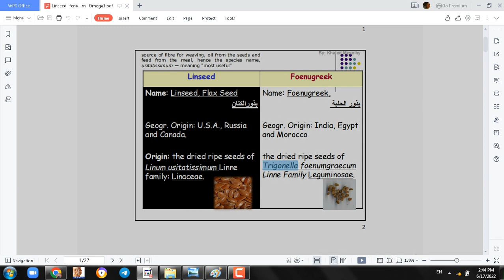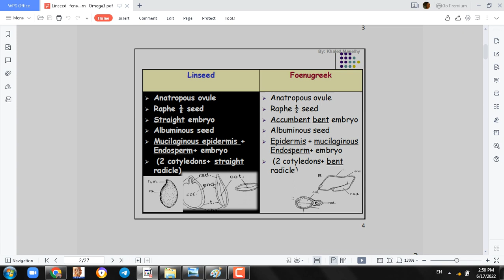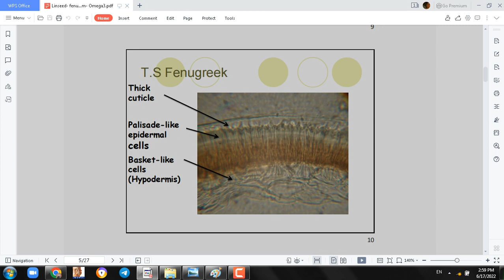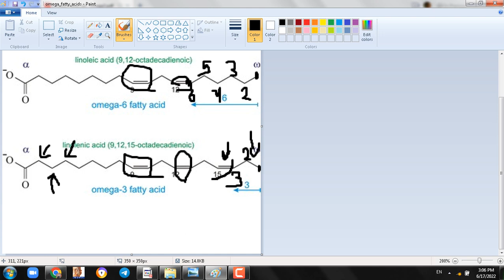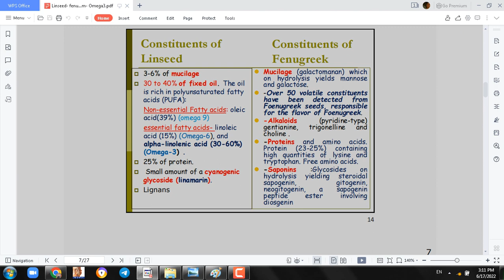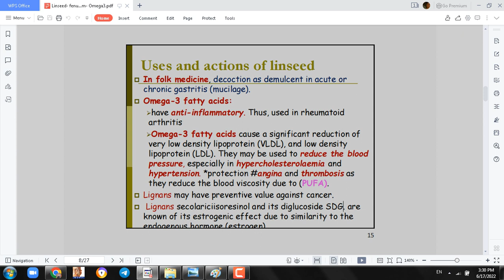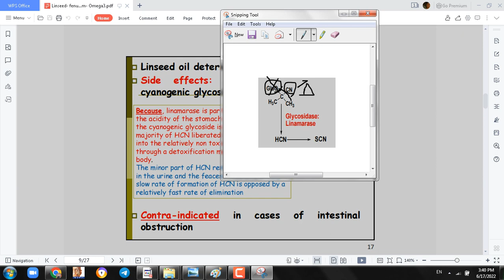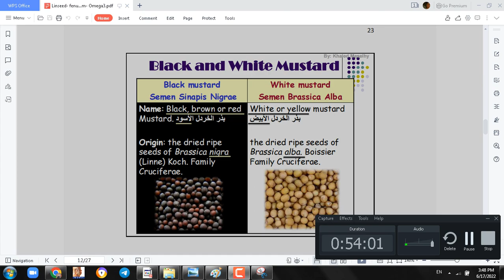lecture 2 seeds part 1 ( linseed and fenugreek )